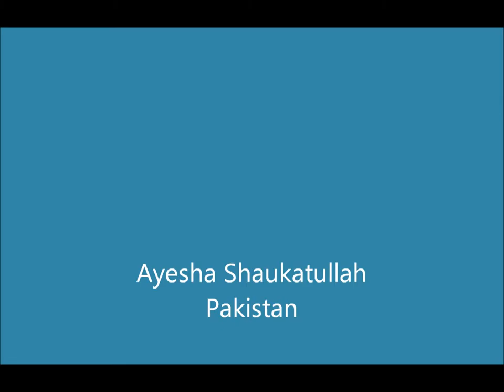One-Minute Interview with Ayesha Shaukatullah: "Absolute, blatant honesty"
Ayesha describes what made the strongest impression on her at the SEALA 2 leadership program.